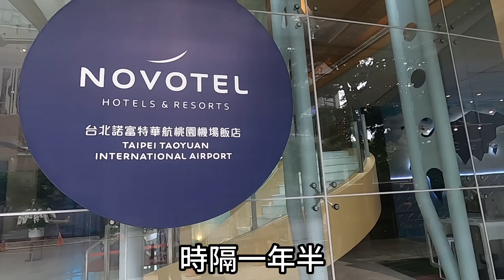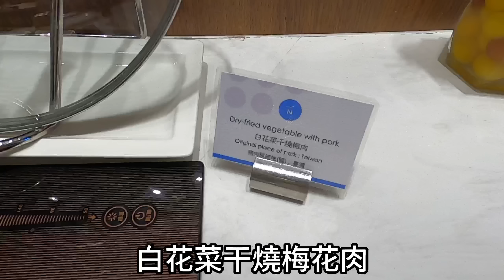【2022桃園吃到飽】388天防疫任務解除！桃園華航諾富特飯店重啟營運！自助餐廳品坊打出期間限定買一送一引爆吃客回籠！好久不見客滿榮景，訂位再送極品佛跳牆！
用餐地點：台北諾富特華航桃園機場飯店 品坊
餐廳地址：桃園市大園區航站南路1-1號
用餐時間：2022.7.1 平日午餐
消費金額：平日午餐880+10%/晚餐及假日1150+10%

在機場旁邊的諾富特飯店，疫情前是過境旅館，入住旅客多數都是商務客，少數如我們，三不五時也會專程跑去吃把費，原因無他，因為疫情前，他的自助餐真是俗擱大碗啊，有牛排有鮭魚生魚片有哈根達斯，午餐700+10%就有，生日當月還打八折，用餐時間又長，想吃鮭魚時，就會去踅踅誒🤣

疫情間背負著各種罵名，也是挺慘的，身處防疫第一線不需太過苛責！

當了一年多防疫旅館旅館，華航諾富特在六月中結束任務，展開全面清消，靜置兩週後，在6/30重啟營運，自助餐廳品坊主推生猛海鮮季，打出期間限定買一送一優惠～老顧客我也是早早收到華航訊息就訂了位，畢竟我還有一堆餐券～(結果後來結帳又跟我說不適用～七刀)

超值優惠引爆人客回流！這次用餐經驗大概是我進出這間飯店許多年來第一次遇到客滿的情況🤣完全沒預想到啊，失策失策！所以只能拍到些殘羹剩菜啦，請多包涵！

嗯～平日午餐，就是以前過境旅館的規格，但是已經沒有牛排、沒有鮭魚、沒有螃蟹、跟晚餐比少了很多，客人多到連阿公級的員工都出來幫忙收盤子！不過疫情期間旅宿業人力吃緊，這邊初期也是一樣無法消化，就多點擔待啦～

然後餐價也調漲了！平日午餐880+10%，晚餐及假日為1150+10%，7/15之前買一送一，7/16-31第二人半價，再加送一盅極品佛跳牆～結果訂位太踴躍，後面又更改遊戲規則，晚餐分流改為兩餐期，時間只有90分鐘🫣

時隔一年多再來，感覺景物依舊，物價已非啊！想品嚐全菜色還是選擇晚餐，然後手速跟用餐節奏請加快🤣～

吃完飯，直接check in進飯店啦！又剛好暑假開始啦，藉著這支影片預告一下，Petra Play Around要回歸頻道創始初衷啦，不僅吃喝，以後也要一起玩樂！偶耶～今天加碼釋出三分鐘小短片，預告未來新單元，要看完喔！🥳